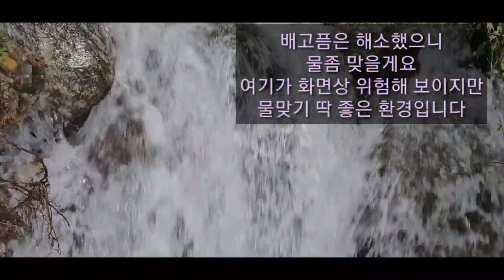태풍지난 자리 논 잡초제거 하기~ 중복더위 이기는법? 태풍이 선물한 폭포에서 물맞기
태풍이 지나고  논 점검에 나섰다. 오늘이 이렇게 더울지 생각도 못하고 감자와 과일도시락 챙겨 나섰다 논에  들어가 한 2시간  지나니  숨이 차다 습기와 더불어 숨이 막힐 만큼 덥다  가까운 농협에 가서 얼음을 얻어 잠시 열식히고 있는데 용인 구독자분  안부문자가 왔다 중복잘지내라고
오늘이 중복임을 자각하고 지독한 더위의 중심에 있음을 알았다  하여 한시간 더하고
도시락은 계곡에서 먹기로하고 총4시간 30분정도 하고 한계에 부딪혔다
 머리가 아프고숨이  탁탁 막힌다 겨우 오늘일을 마치고 계곡으로 go go